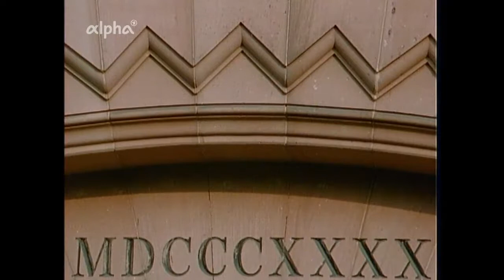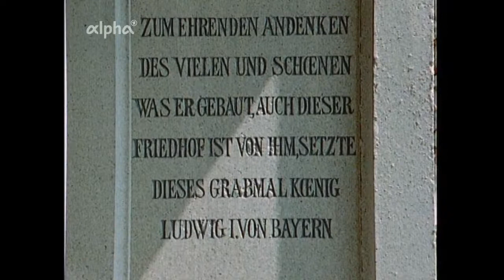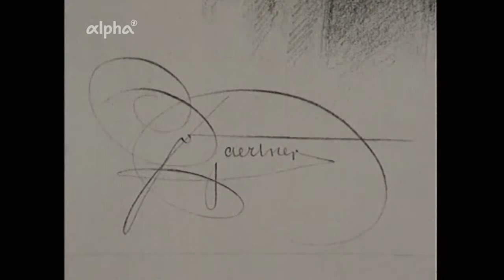Friedrich von Gärtner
Friedrich von Gärtner Friedrich Wilhelm von Gärtner war ein deutscher Architekt.Neben Leo von Klenze gilt er als der bedeutendste Baumeister im Königreich .